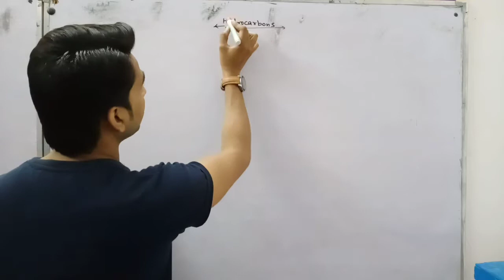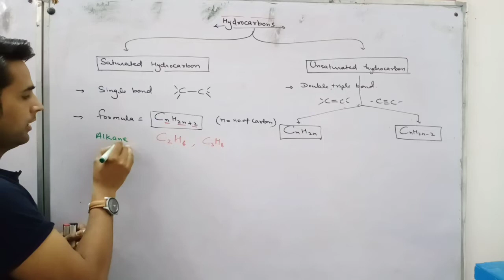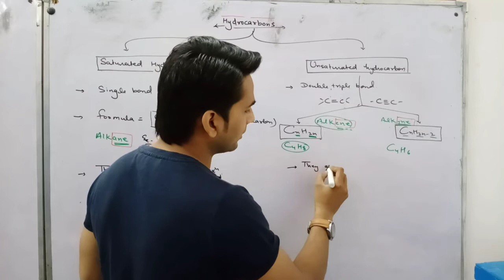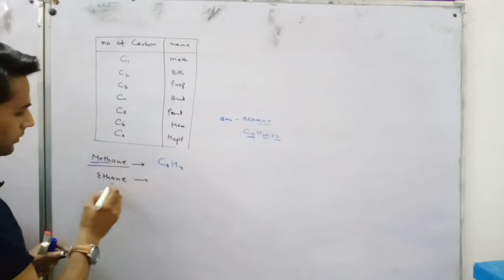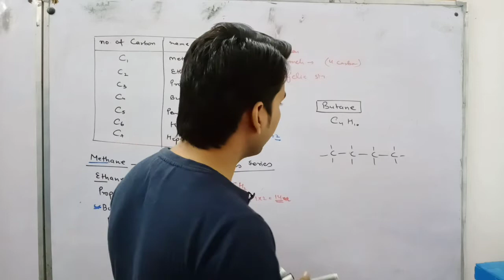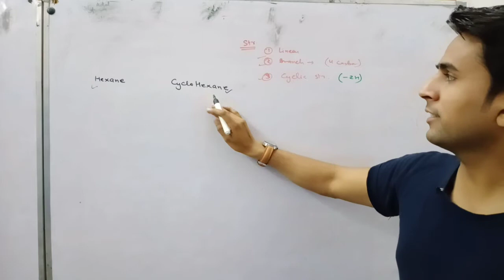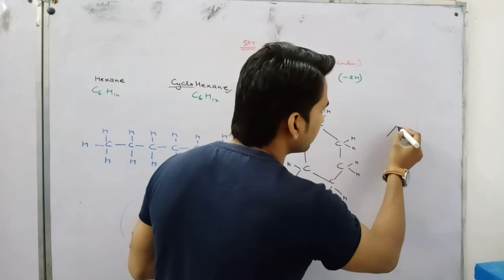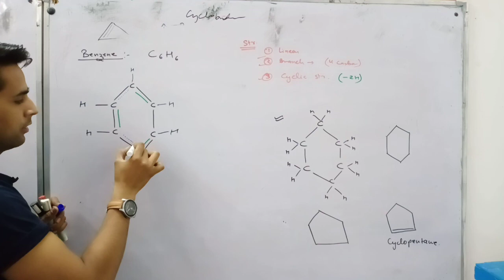Carbon/ Ch-4/ Part-3/ Class-10/ Hydrocarbons/ Saturated And Unsaturated Hydrocarbons/ Biology By Msk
Hello students,

hope you all will be good.